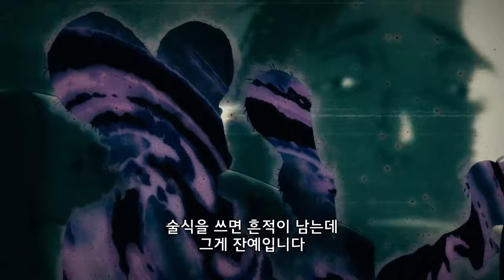주술회전 나나미 모음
나나미 켄토